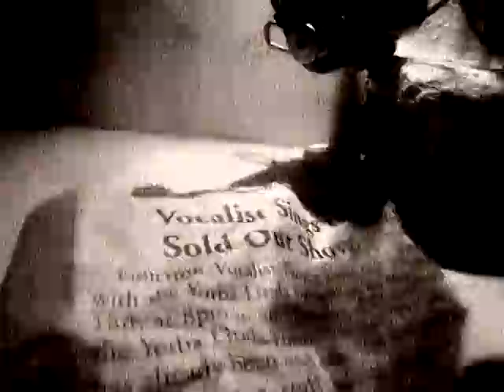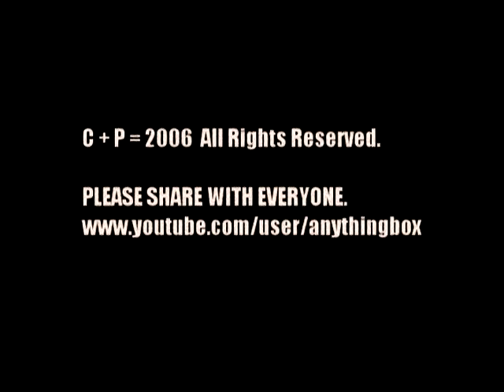Anything Box - Small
This is a song from the album Elektrodelica and features Abox as robots.